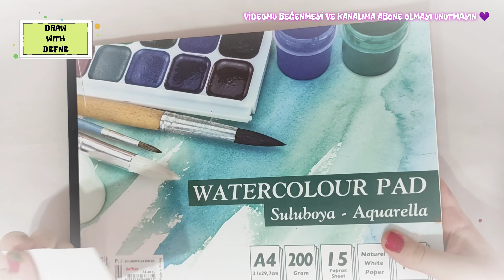Suluboya Çalışması 🐟🐠🌿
Suluboya çalışmam.